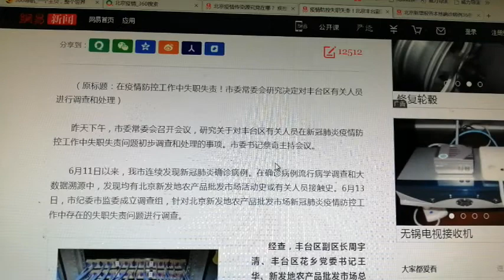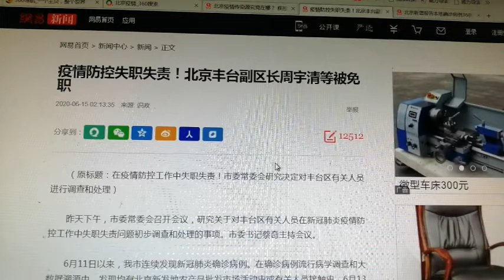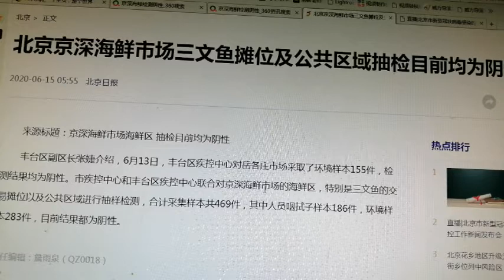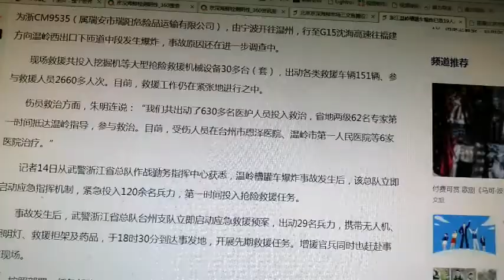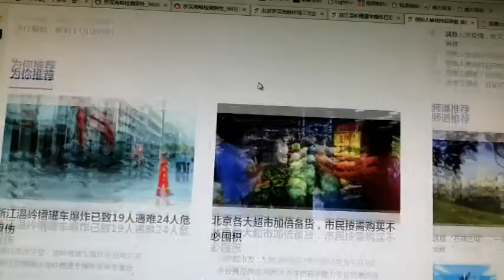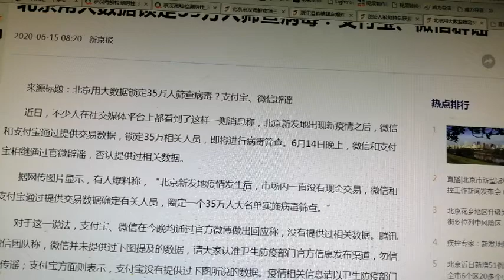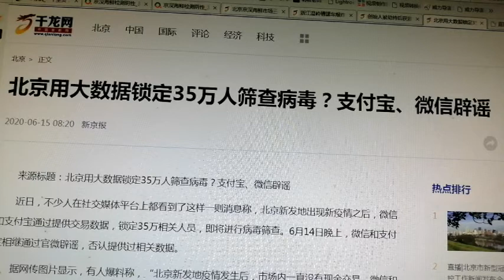防疫不力撤职。海内外的一些脑残欠骂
海内外的一些脑残欠骂